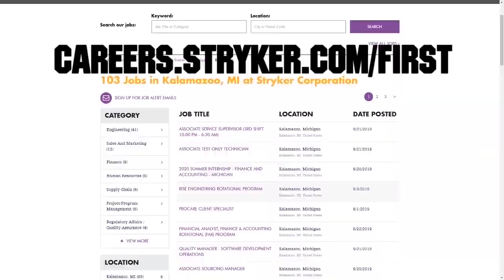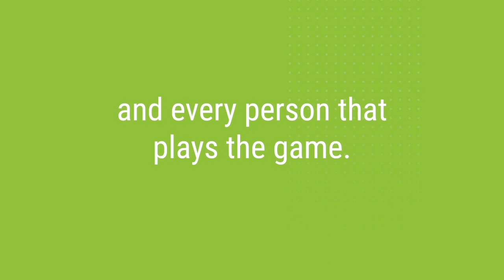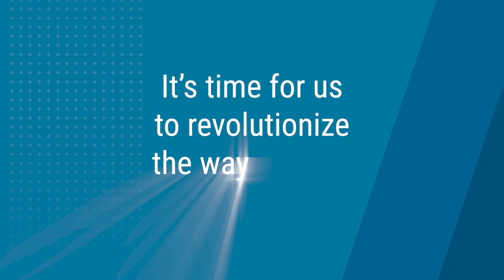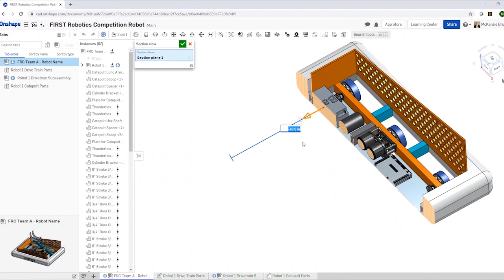FIRST Game Changers 2021 Trailer Breakdown - First Updates Now